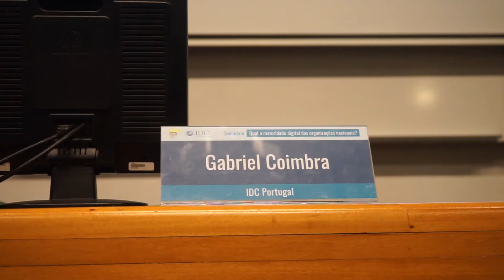Seminário de Digital Enterprise Management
Em abril passado tivemos oportunidade de discutir na NOVA IMS "Qual a maturidade digital das organizações nacionais?" no âmbito de uma aula aberta.
Jorge Carrola e Pedro Ruivo, Docentes na NOVA IMS e Gabriel Coimbra, Country Manager na IDC Portugal, deram o mote no Seminário de Digital Enterprise Management e aula foi sobre os temas de engenharia tecnológica, conexão, a ""cloud"", a tecnologia na mão dos utilizadores, a grande mudança nos grandes capítulos da 3° Plataforma. Partilhamos convosco os melhores momentos.